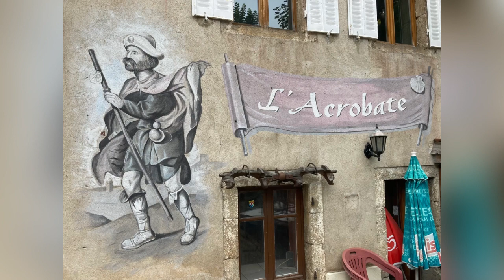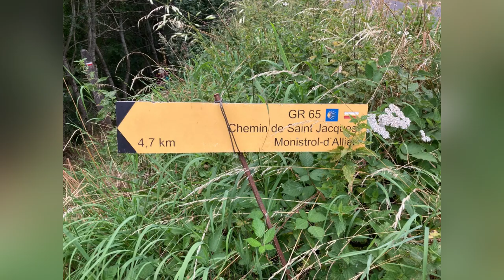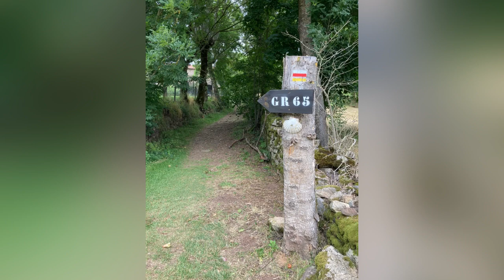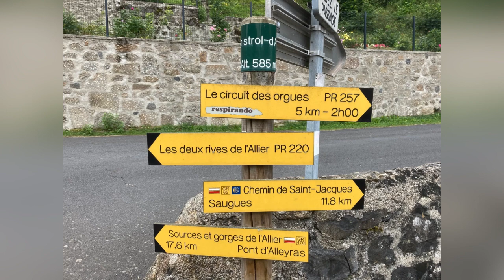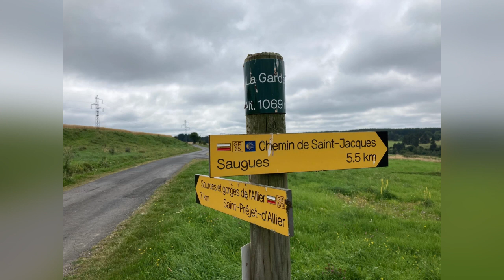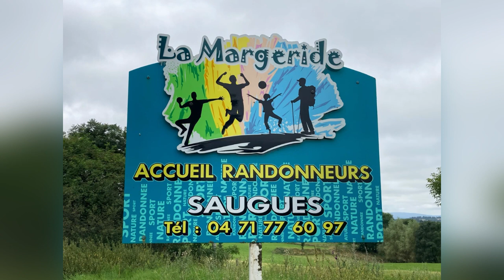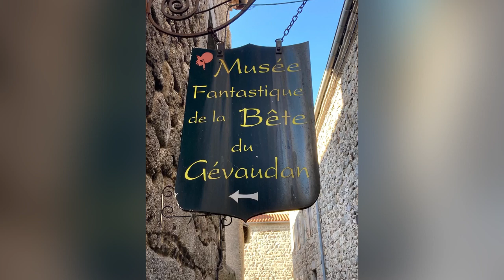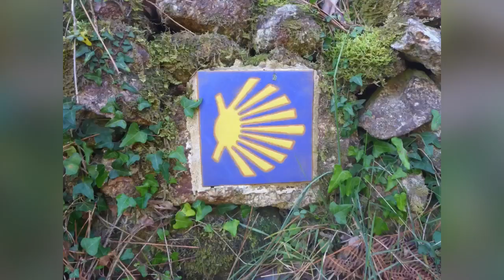Jakobsweg Tag 043 Saint-Privat-d‘ Allier nach Saugues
Unterkunft in Saugues:
Gîte Centre la Margeride, 8 rue des Tours Neuves, 43170 Saugues, Tel. 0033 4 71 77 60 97,

⭐️ 4 von 5 Sterne ⭐️